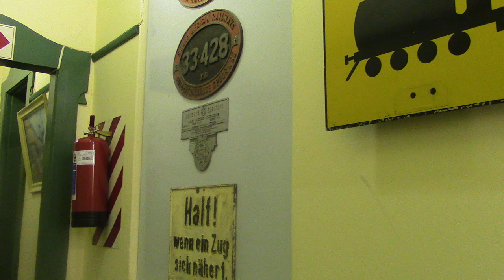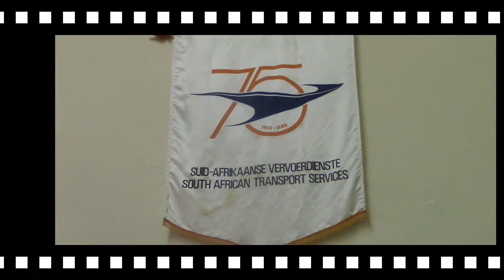TransNamib Museum, Windhoek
A museum dedicated to the railway system in Namibia, from German colonial times, through South African administration to its independent present.